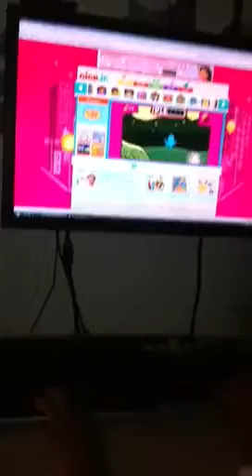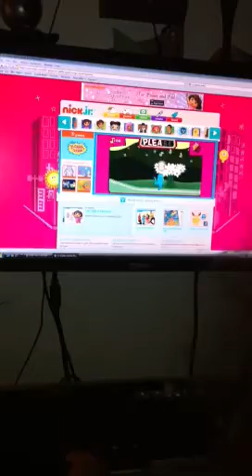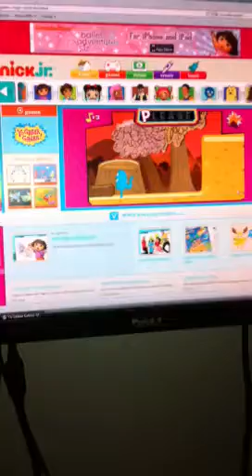Yo justin Gabba Gabba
Justin playing Yo gabba